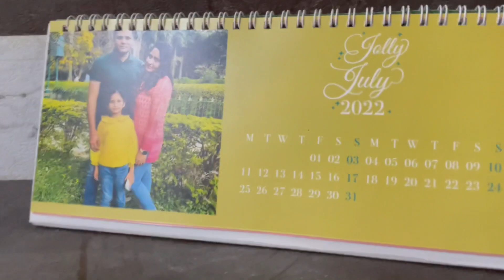Bakrid Special Mutton Biryani | Mutton Hyderabadi Biryani Orders | Anaya ka Singing Competition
Bakrid Special Mutton Hyderabadi Biryani
Mutton Biryani Recipe
Bakra-eid Me banaye easy mutton biryani
Easy Mutton Biryani Recipe
Biryani Recipes for Bakrid
Bakrid Recipes
Mutton biryani kaise banate hai
Mutton biryani banane ka tarika
Anaya ka singing competition at school
Anaya ki masti

rizvi_kitchen786
Gmail: